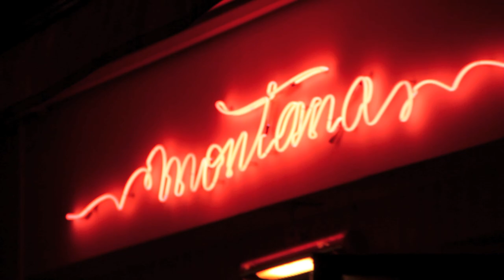Louis Vuitton Monogram Empreinte Handbags Photoshoot Making of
Photographer : Benoît Peverelli
Models : Vanessa Traina, Antonine Peduzzi, Camille Pourcheresse (Camille Rowe)
Stylist : Géraldine Saglio
Makeup Artist: Adrien Pinault
Hair by Vi Sapyyapy Thuy
Making of film : J.T

ルイヴィトンモノグラムEmpreinteバッグは、ビデオwの/ヴァネッサトレイナを作る撮影

路易威登手袋的拍摄制作会标Empreinte视频瓦特/ Vanessa Traina

Сумки Louis Vuitton Monogram Empreinte Фотосессия Making Of Видео Вт / Ванесса Traina

Louis Vuitton Monogram Empreinte Taschen Photoshoot Of Video Making w / Vanessa Traina

Louis Vuitton bolsos Empreinte monograma Photoshoot Making Of Video w / Vanessa Traina

Borse Handtaschen حقائب Дамски чанти 手袋 핸드백 Bolsos Τσάντες ハンドバッグ Torebki Сумки Лоуис Вуиттон Хандбагс Kabelky torbice väskor Çanta Túi xách  תיקים

Advertising shooting making of

Louis Vuitton Monogram Empreinte Lumineuse PM (Tote) $2130
Available in the following colors:
Navy: Infini (Infinite) M93410

Taupe: Ombre (Shadow) M93409

Off White: Neige (Snow) M93411

Burgundy: Flamme (Flame) M93413

Blue: Orage (Storm) M93412

Louis Vuitton Monogram Empreinte Lumineuse GM (Tote)  $2720
Navy: Infini (Infinite) M93420

Taupe: Ombre (Shadow) M93419

Burgundy: Flamme (Flame) M94083

Louis Vuitton Monogram Empreinte Artsy MM (Hobo bag) $2330
Navy: Infini (Infinite) M93448

Taupe: Ombre (Shadow) M93447

Off White: Neige (Snow) M93449

Burgundy: Flamme (Flame) M93451

Blue: Orage (Storm) M93450

Louis Vuitton Monogram Empreinte Inspiree (Bowling) $1680
Navy: Infini (Infinite) M93415

Taupe: Ombre (Shadow) M93414

Off White: Neige (Snow) M93416

Louis Vuitton Monogram Empreinte Petillante (Clutch) $1300
Navy: Infini (Infinite) M93425

Taupe: Ombre (Shadow) M93424

Burgundy: Flamme (Flame) M93428

Blue: Orage (Storm) M93427

Louis Vuitton Monogram Empreinte Portefeuille Secrete Long (Long Wallet) $760
Navy: Infini (Infinite) M93435

Taupe: Ombre (Shadow) M93436

Off White: Neige (Snow) M93437

Burgundy: Flamme (Flame) M93434

Blue: Orage (Storm) M93438

Louis Vuitton Monogram Empreinte Portefeuille Secrete Compact (Compact Wallet) $660
Navy: Infini (Infinite) M93430

Taupe: Ombre (Shadow) M93431

Off White: Neige (Snow) M93432

Burgundy: Flamme (Flame) M93429

Blue: Orage (Storm) M93433

Filmed with Canon 7D 18-135 mm kit